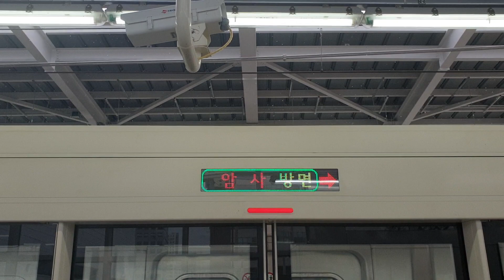서울교통공사 스크린도어 닫힘음 개정?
승강장안전문이 닫힐 때 경고음이 추가되었습니다.

위치:8호선 남위례역